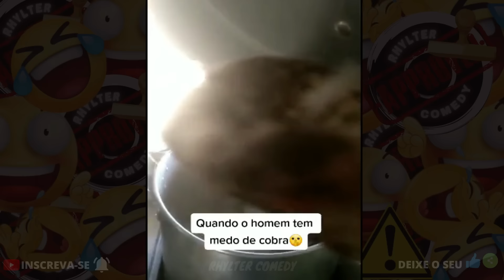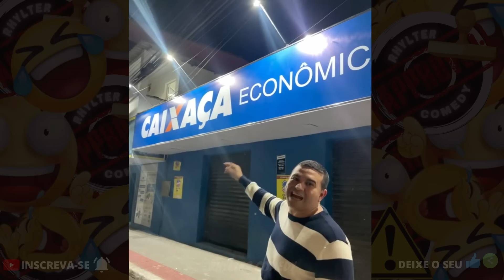Memes Engraçados-Melhores Memes e Vídeos Engraçados 2022-Videos Curtos Engraçados-TENTE NÃO RIR #66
😎 Tente não rir com os melhores vídeos e memes engraçados de 2022 !

Aqui você vai encontrar videos para todos os gostos, além dos melhores vídeos do whatsapp, videos de pegadinhas, também trouxemos vários memes engraçados como memes sou eu na vida | meme então ele é | animais engraçados | entrevistas engraçadas | pessoas passando vergonha | tombos engraçados | trolagens engraçadas | sustos engraçados e muitos outros para você chorar de rir.

Se Rir já Sabe...😂 Virou Fã do Canal 😍

Então aproveita e ...

Todas as cenas desse vídeo (mesmo aquelas com pessoas reais) são inteiramente fictícias e foram criadas através de edições de vídeo para tornar o vídeo engraçado e bem humorado.
Venho ressaltar que todos os vídeos respeitam as diretrizes da comunidade do YouTube e tudo foi feito para entreter o público com adição de memes e efeitos sonoros ao decorrer das cenas.

Se você procurava por:🔎
👉 Vídeo engraçado,
👉 Animais engraçados
👉 Cães e gatos engraçados
👉 Desafio tente não rir
👉 Videos engraçados 2022 whatsapp,
👉 Videos engraçados de animais
👉 Tente não rir 2022 nível hard,
👉 Memes,
👉 Tente não rir melhores memes,
👉 Memes 2022,
👉 Tente n rir,
👉 Tente não rir,
👉 Videos engraçado,
👉 Videos Engraçados,
👉 Tente não rir memes,
👉 Memes 2022 engraçados,
👉 Tente não rir 2022 memes,
👉 Vídeos engraçados 2022,
👉 Videos engraçados 2022 tente não rir,
👉 Videos engraçados 2022;
Você encontrou o lugar certo 😍